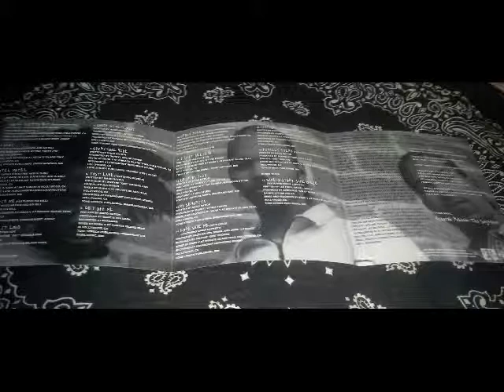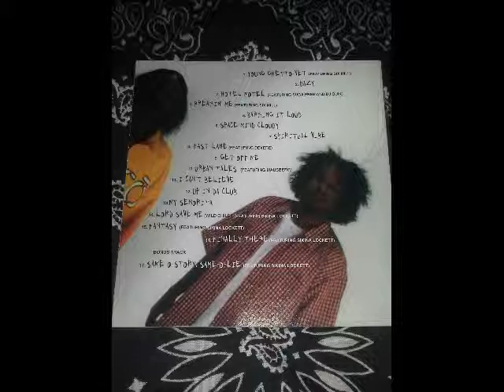Same-O-Story , Same-O-Lie By Madd Nation Ft Sikina Lockett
Tone Struck Records & Warlock Records Presents
World Gone Madd By Madd Nation (Year:2002)
Compton California G Funk Rap Album